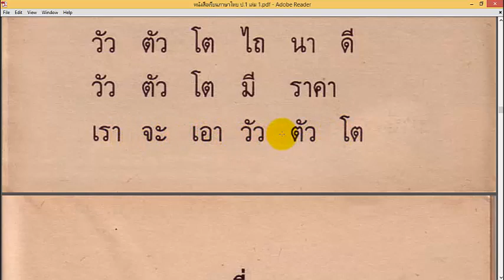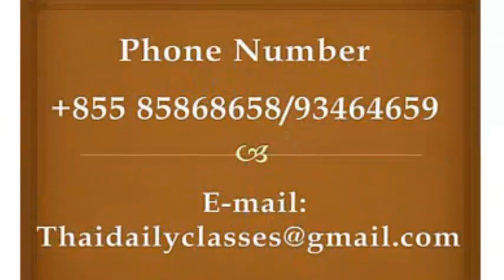LEARN THAI BEGINNING ►ភាសាថៃ ថ្នាក់ទី១ ក្បាលទី១ ភាគទី22 / Thai Learning level 1/1 Part 22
♥♥♥ Thai is The Best Site for Khmer and other People Learn Thai to Khmer language fast and easily with free teaching everyday.
♫ ♫ ♫ Thai Teacher:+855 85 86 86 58/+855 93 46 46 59/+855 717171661